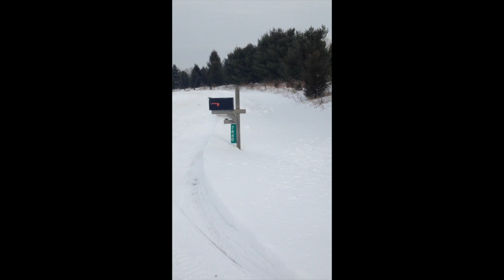denise walkabout walls